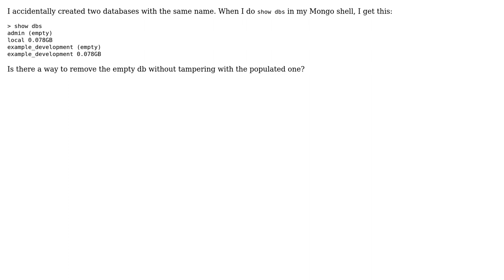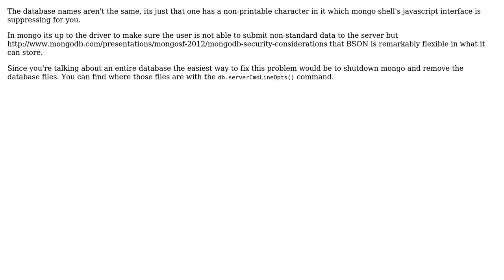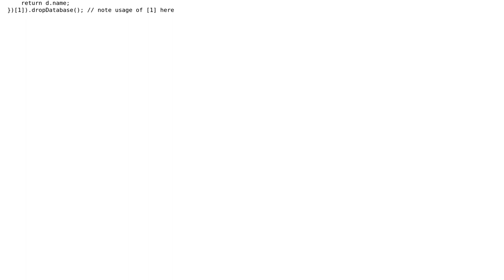How to remove an empty Mongo database with the same name as a populated database? (2 Solutions!!)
How to remove an empty Mongo database with the same name as a populated database?

With thanks & praise to God, and with thanks to the many people who have made this project possible! | Content (except music & images) licensed under CC BY-SA | Music | Images & others | With thanks to user zamnuts user Wes Widner user andy4thehuynh and the Stack Exchange Network Trademarks are property of their respective owners. You are responsible for your own actions.